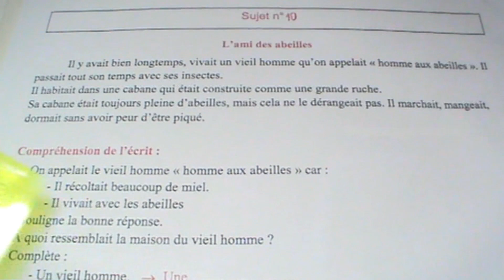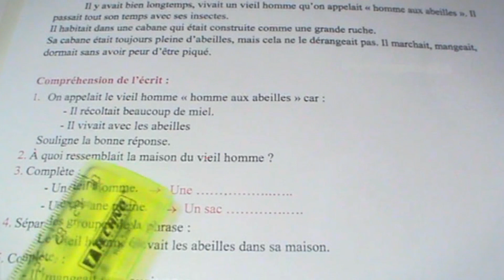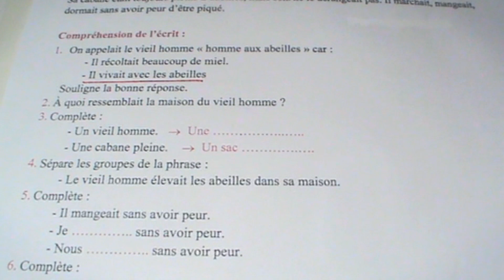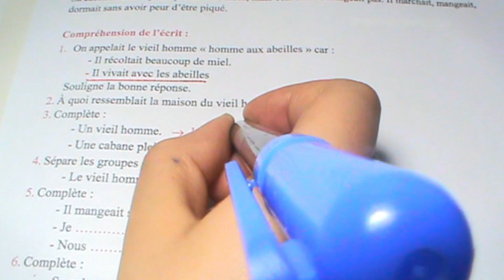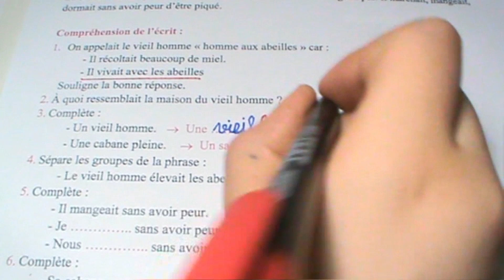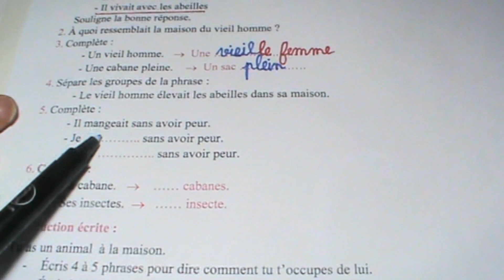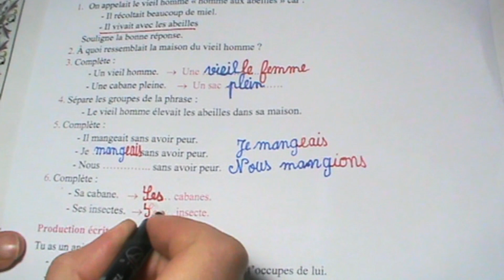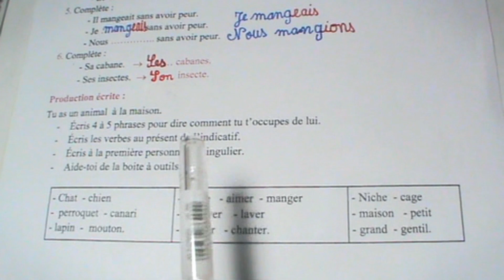حل إختبار بعنوان ( l'ami des abeilles ) في مادة اللغة الفرنسية النموذج رقم 10 للسنة الخامسة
تصحيح إختبار في مادة اللغة الفرنسية النموذج رقم 10 بعنوان ( l'ami des abeilles ) للسنة الخامسة تحضيرا لشهادة التعليم الإبتدائي